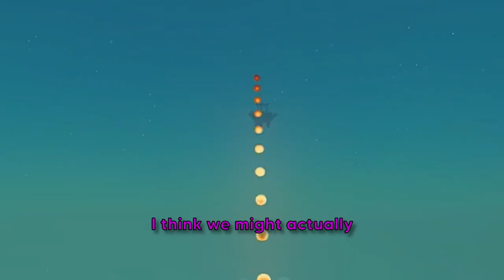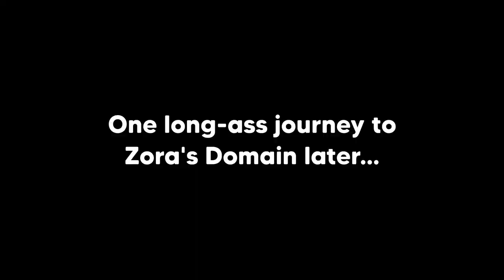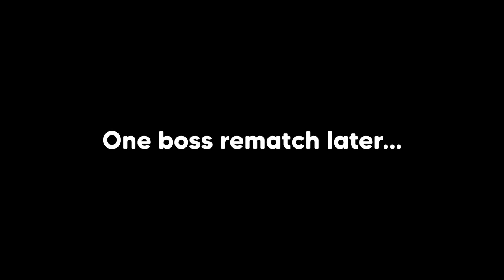FISH BRO! (TotK Stream Highlights #17)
A special THANK YOU! to these Patrons:
- Bren